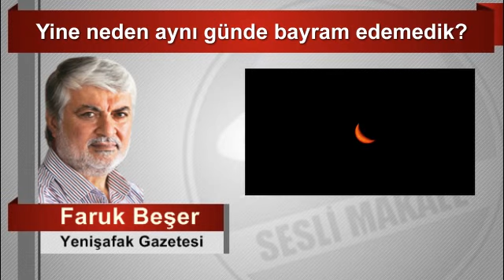Faruk Beşer Yine neden aynı günde bayram edemedik